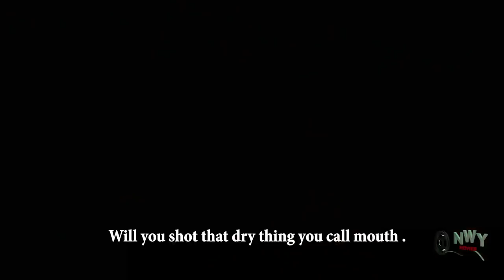Our Dearest Mother Season 3&4 - Ebere Okaro & Zubby Micheal 2019 Latest Nigerian Movie